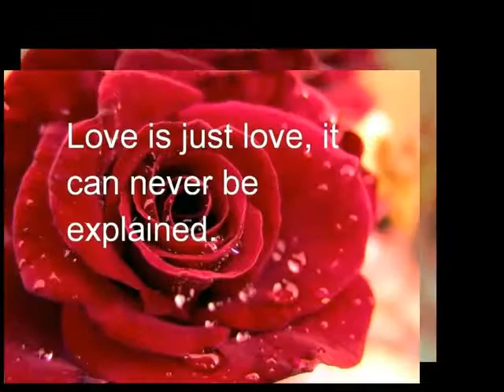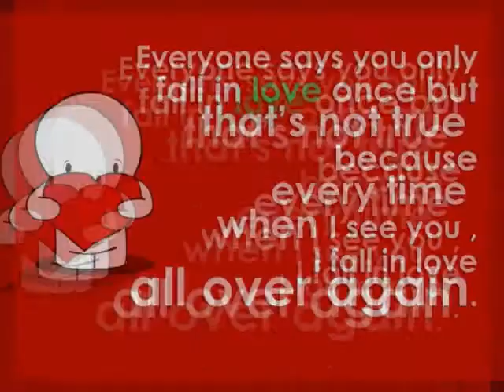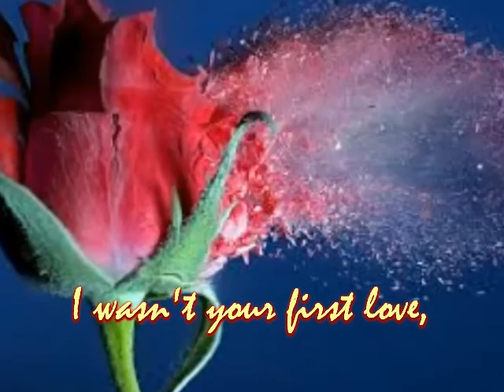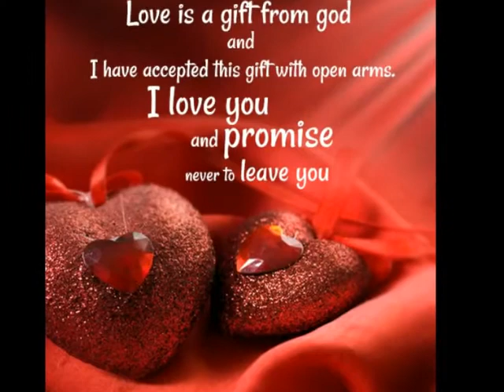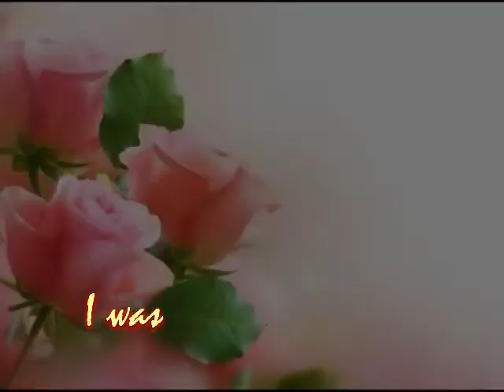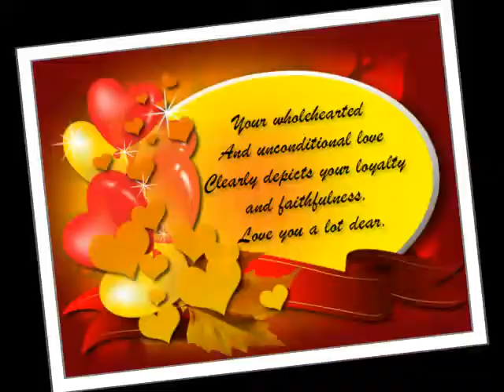Tongan Musical Artist - My Sweetes of All (HAPPY VALENTINE) - Salesi Kaufusi